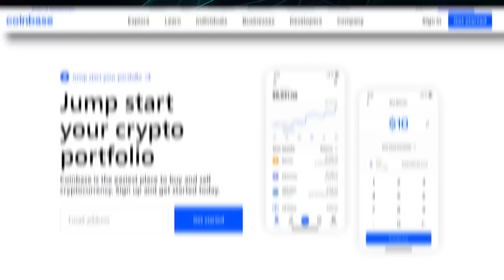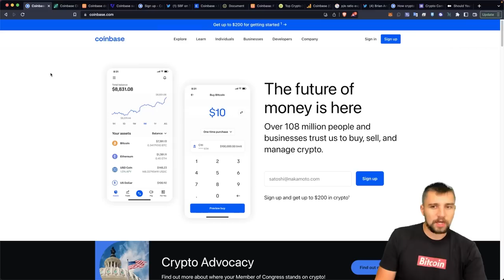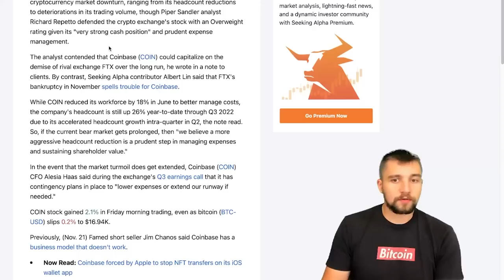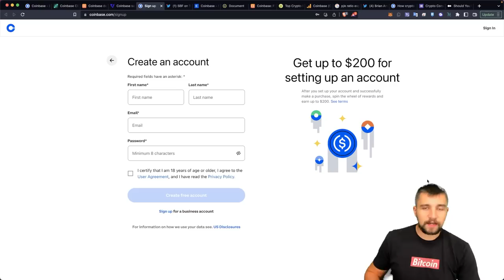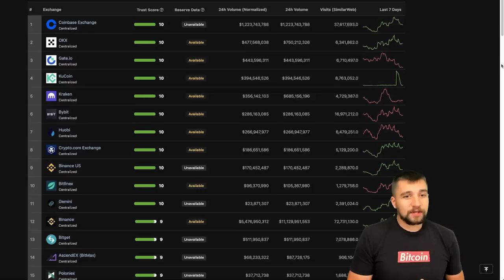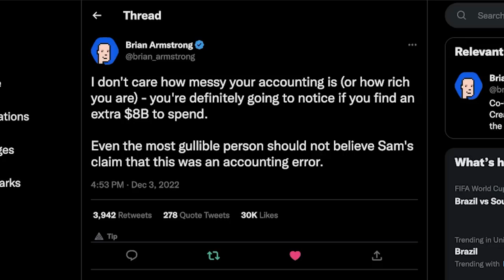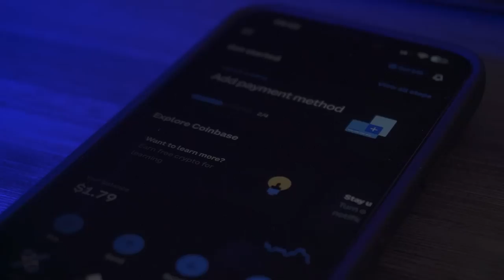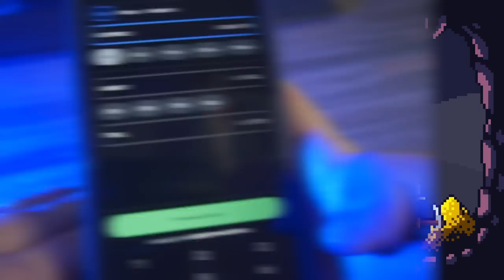Is Coinbase Safe to Use in 2023?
The FTX collapse has caused a huge rift in the crypto space. Trust has been absolutely demolished - so where do you keep your coins? Coinbase is the most common exchange new crypto users find. But can they be trusted, and should you use them in 2023?

FTX and the contagion surrounding their explosive collapse has left everyone in the crypto space wary of centralized exchanges and crypto lending programs. Many have fallen victim to the contagion, including BlockFi, Genesis, and Gemini Earn among others. The question everybody has though - is Coinbase safe to use? Being a publicly traded company, they are subject to a lot more scrutiny than FTX and many of the other bankrupt crypto companies - but can this save them? Let’s take a look at what their reserves are like, whether or not they should be trusted with your coins, and how you can maximize your safety amidst failing crypto protocols.

⏰ Timestamps ⏰
00:00 Is Coinbase safe in 2023?
00:39 FTX contagion affecting Coinbase?
01:54 Coinbase news
04:33 SBF vs Brian Armstrong
07:07 COIN Stock performance
08:20 $500k Coinbase grants!
09:30 Should you use Coinbase in 2023?